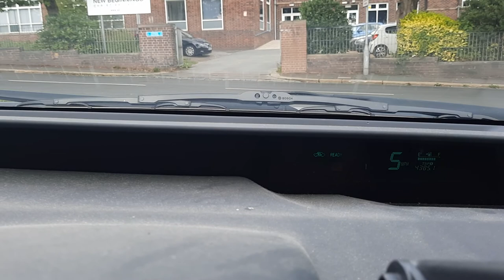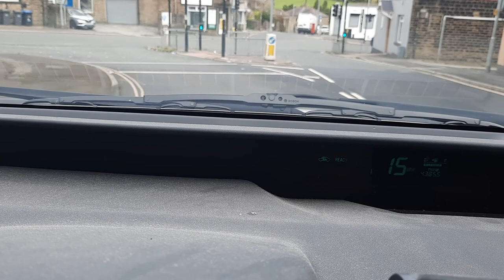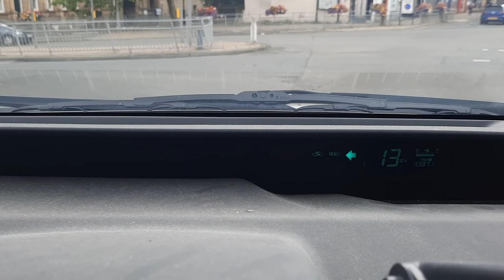Halifax - Part 3 From North Halifax Grammar to the former Ridings School and back to Hx Station.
A drive 🚗 from North Halifax Grammar school to Halifax railway station 🚉 via Nursery Lane,  the former Ridings School.